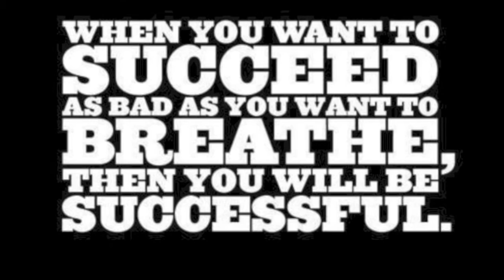Tristan Hugo first trial game 2014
This clip features Tristan in:
Headers
Tackles
Passing
A Goal (first goal of 2014)
Foot Races
and Slide Tackles